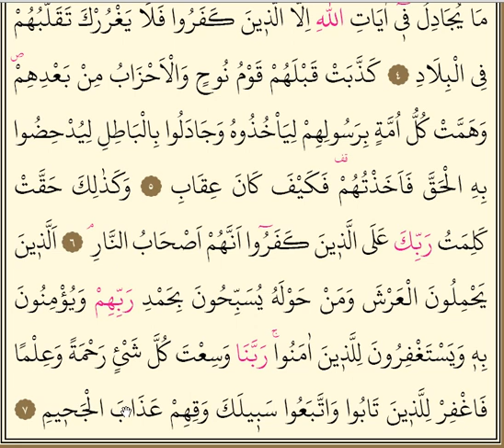Mu'min Suresi 1. Sayfa KIRIK MEAL Meleklerin iman edenler için mağfiret dilemesi (1 - 8 Ayetler)